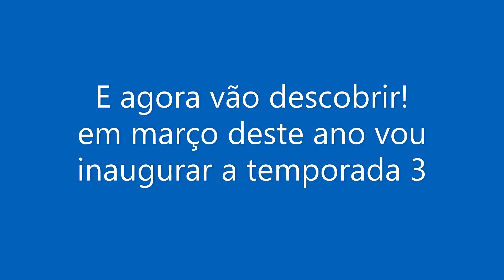NOTICIA SUPER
Quando sai a temporada 3...